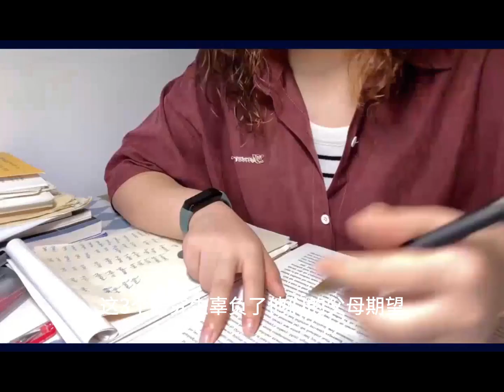学生嫖娼被开除起诉复旦二审被驳回 维持原判@学生嫖娼被开除起诉6月8日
学生嫖娼被开除起诉复旦二审被驳回 维持原判@学生嫖娼被开除起诉